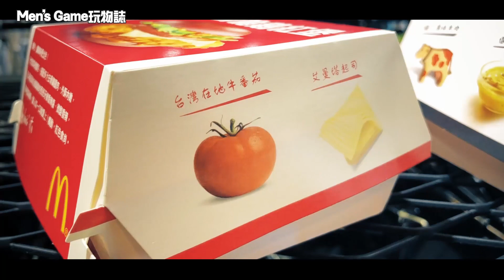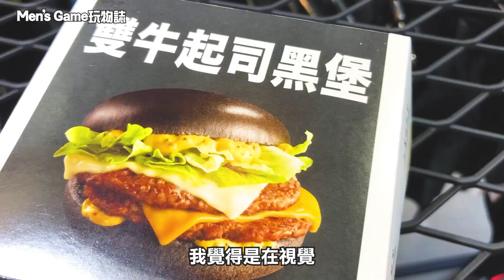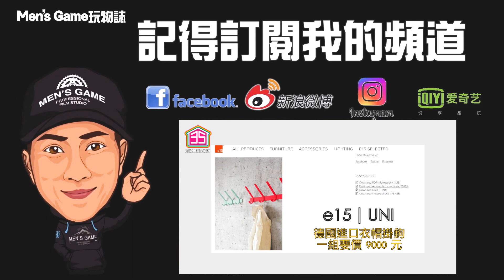開箱 麥當勞紅黑漢堡大對決 !! 哪一個比較好吃？Mcdonald's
感謝您收看我們的節目，想要第一手知道Men's Game的訊息嗎，用手機按這個連結
就可加入我們的line.

如果您對影片裡出現的產品有興趣，也許可以在我們的Men’s Game商店中找找看
方式一、在LINE中選擇商店即可直接購買